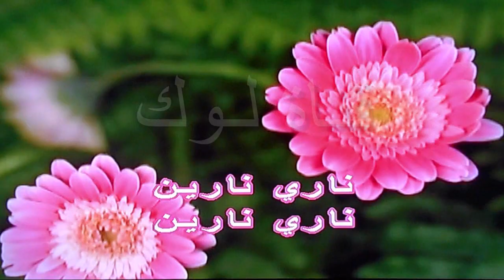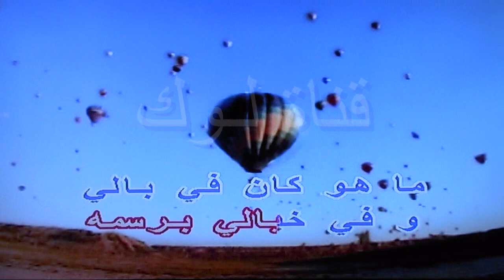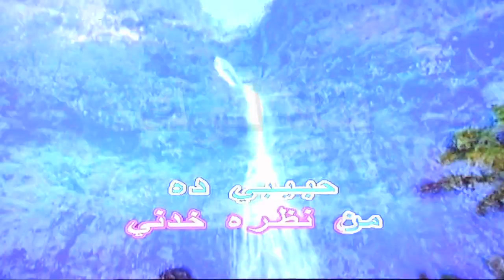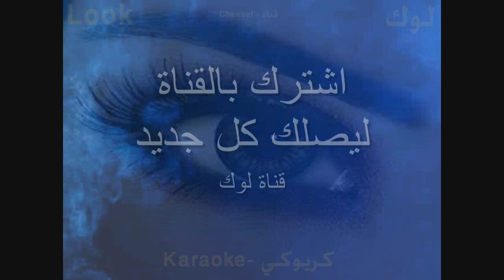ناري نارين - هشام عباس - كاريوكي - قناة لوك - اغاني عربية